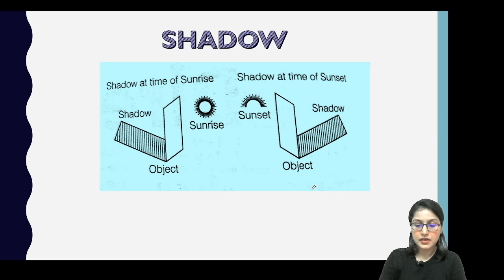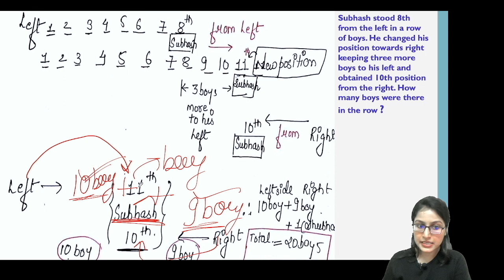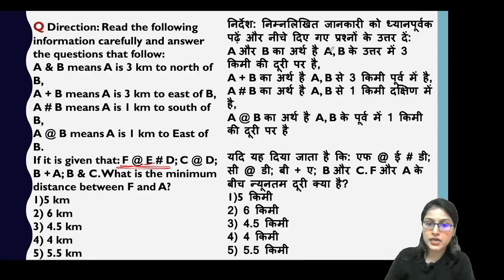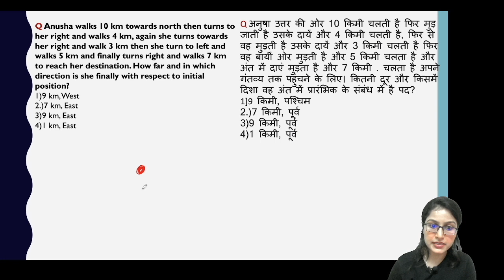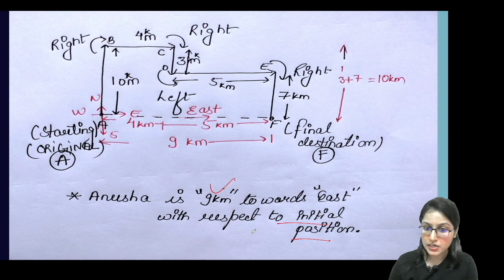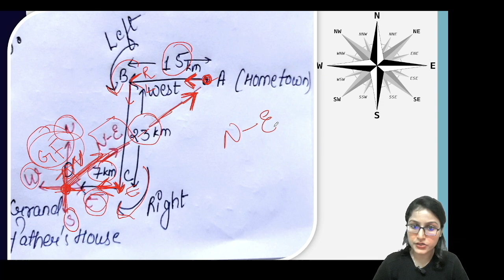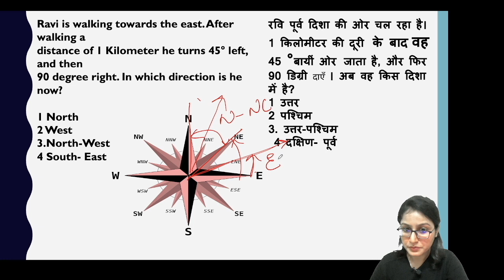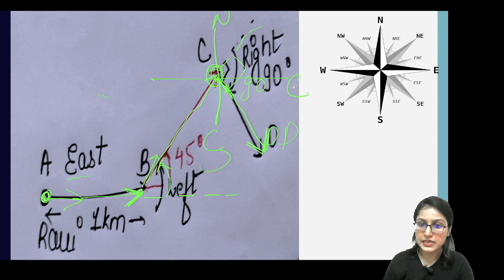Tricks for distance and direction questions | Logical Reasoning | Set 4 | CSAT, Banking, SSC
This video deals with "Tricks for distance and direction questions | Logical Reasoning | Set 4 | CSAT, Banking, SSC"

Visit- themmacademy.in